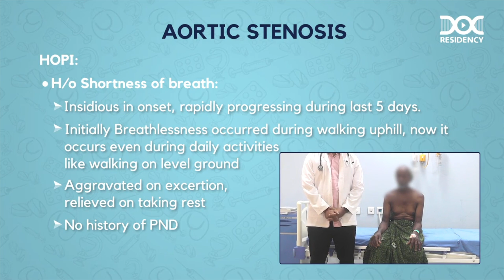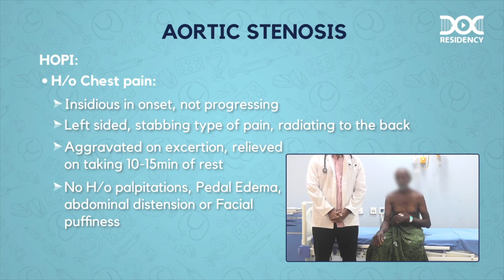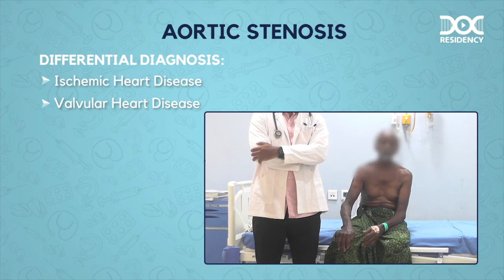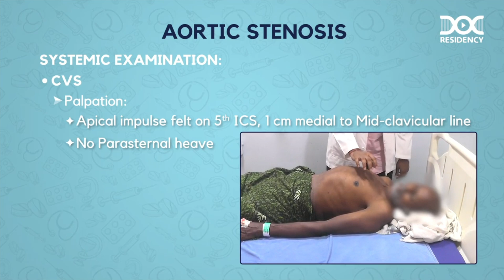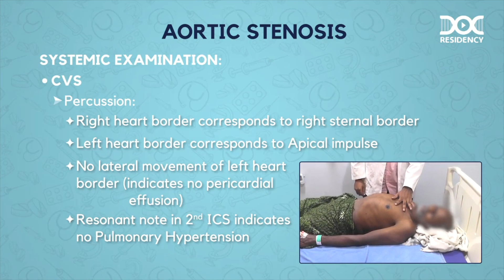Aortic Stenosis Clinical Case Explained | Cardiology | Dr. Kamal Sharma | DocTutorials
🫀 Aortic Stenosis — one of the most common and high-yield topics in Cardiology.

In this focused clinical discussion, Dr. Kamal Sharma walks you through a real-world case

📲 Watch it now on the DocTutorials App & YouTube Channel
📍 Download the DocTutorials app for more expert lectures: